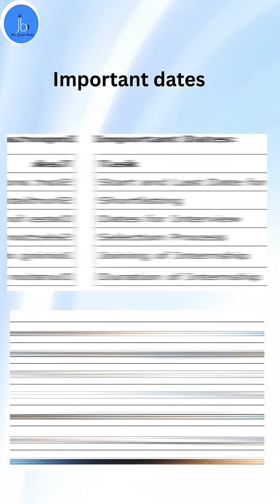IITB Internship - IIT Bombay| IITB Research Internships| Stipend 15000 per month